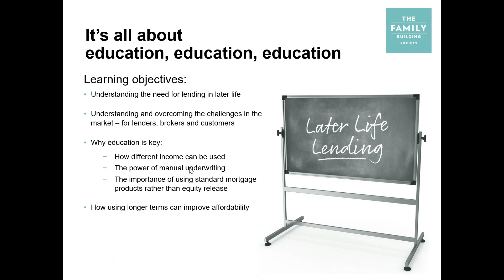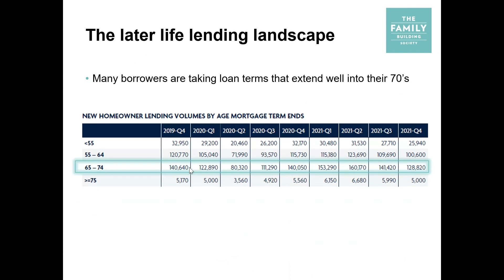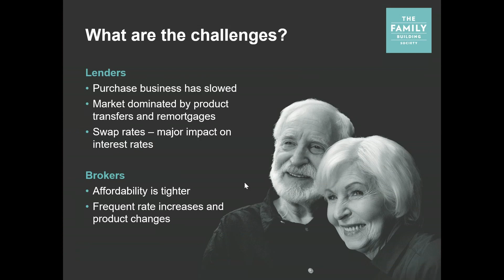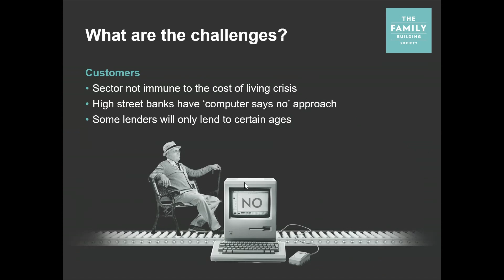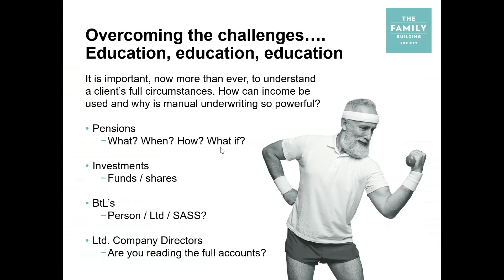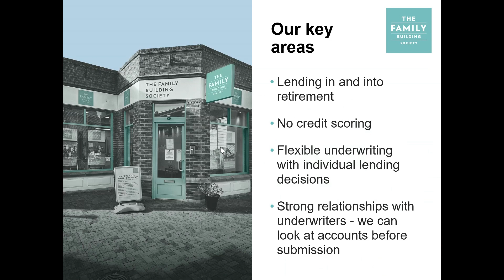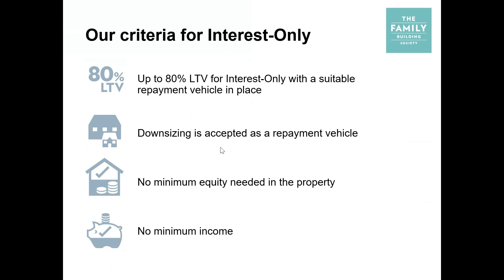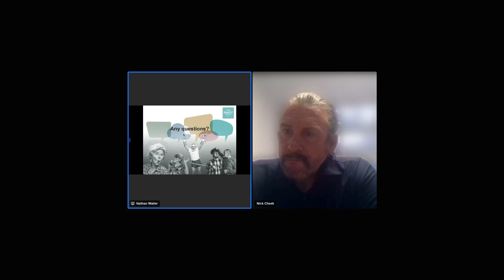Lunchtime Learning | How to overcome obstacles in the later life lending market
The later life lending market is broad and growing. With an ageing population and people working longer, there's a real opportunity with clients remortgaging, wanting to free up funds to help support their children or grandchildren and seeking an alternative to equity release. Education and flexibility are fundamental to unlocking the potential with older clients – particularly understanding the power of manual underwriting and how other sources of income, such as pension pots, can be used in retirement.